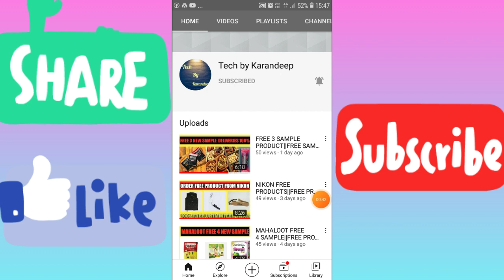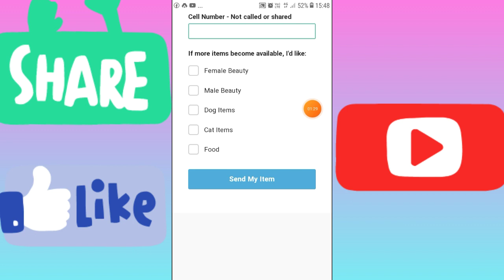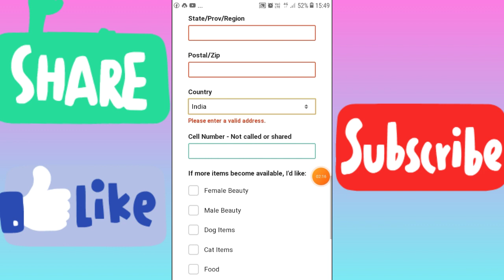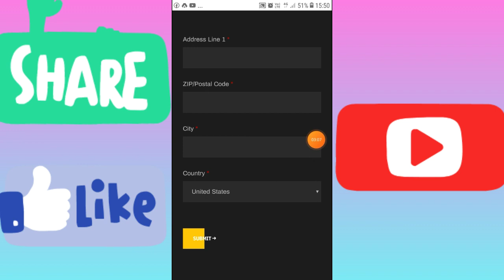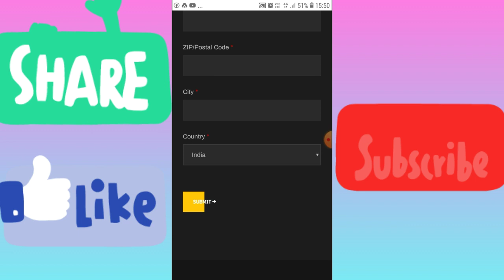MAHALOOT FREE SAMPLE PRODUCT 0RS ONLY PAY||FREE ONLINE SHOPPING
MAHALOOT FREE SAMPLE PRODUCT 0RS ONLY PAY||FREE ONLINE SHOPPING||TECH BY KARANDEEP||

other videos of samples 👇👇👇👇

watch

FREE GIFTCARD
FREE PRODUCTS
FREE FILPKART  PRODUCT

ignore it👇👇👇

free product loot, free product loot 2020
loot products, free product loot

flipkart, flipkart sale, flipkart customer care number, flipkart axis bank credit card, flipkart big billion day 2020, flipkart haul, flipkart shopping, flipkart order cancel, flipkart kurti haul, flipkart fake or not today answer

meesho haul, meesho, meesho saree haul, meesho kurti haul, meesho app se paise kaise kamaye, meesho jewellery haul, meesho blouse haul, meesho lehenga haul, meesho tops haul

Mpl hack||filpkart free membership ||filpkart free plus membership||